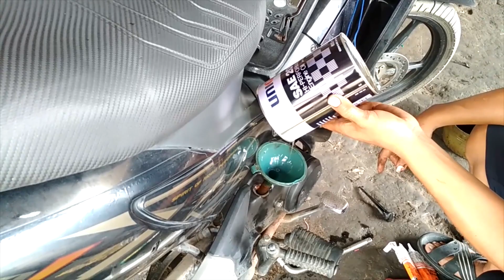Cara Ganti Oli Motor Supra X 125 Standar Bengkel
Beda merek motor beda juga cara pengisian olinya. Cara penggantian oli untuk motor Metik atau Manual juga berbeda.

berikut adalah Cara Ganti Oli Motor Supra X 125  Standar Bengkel.